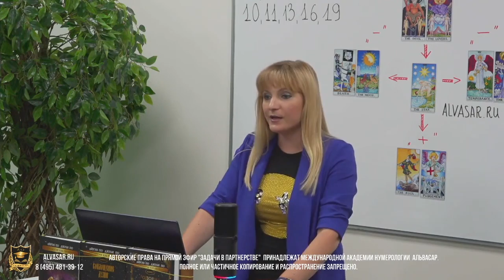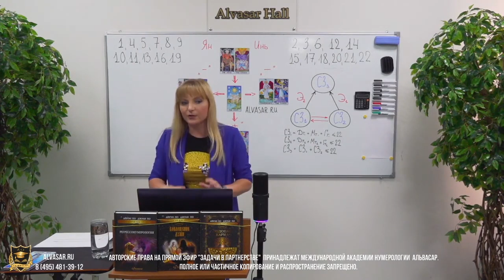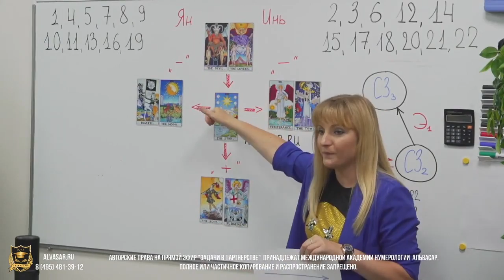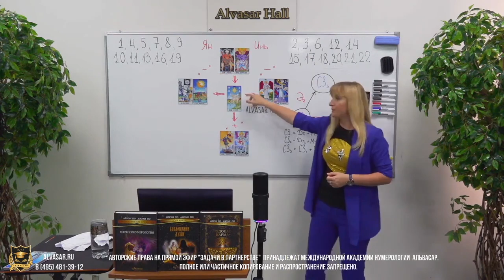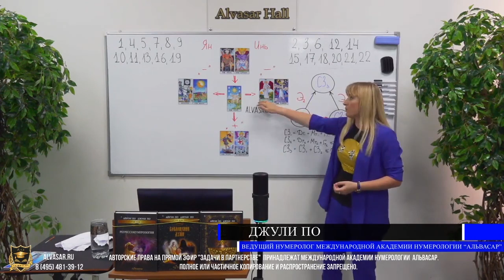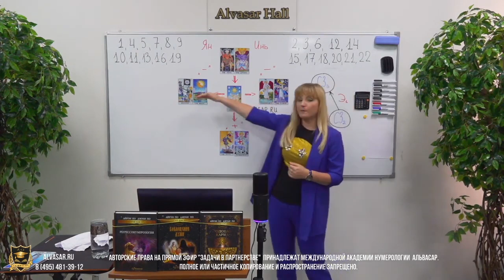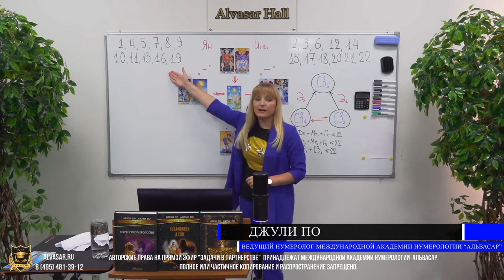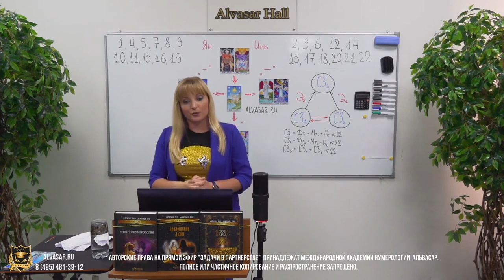Задачи в партнёрстве | Нумерологический урок от Джули По